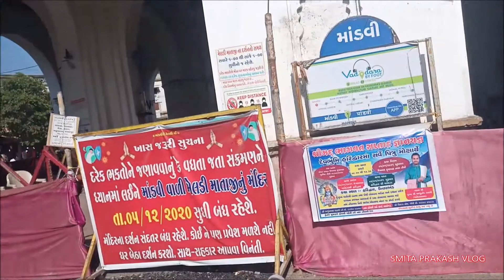BARODA CITY TOUR चलते हैं बरोड़ा के सिटी टूर पर